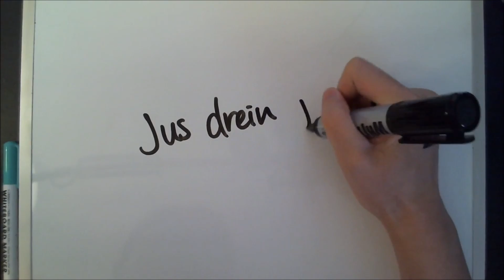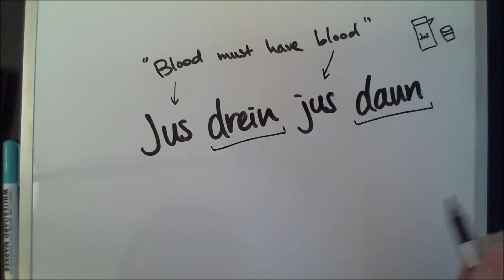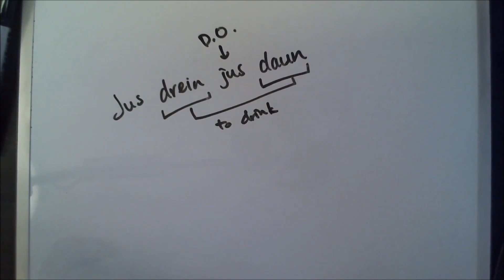Learn Trigedasleng #3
Verbs and satellites! Verbs and satellites!
Breaking down "Jus drein jus daun".
New vocab:
Nouns - jus, steik, lukot
Verbs - drein daun, choj op, tich op, hod in, hod op
Adjective - os

We're breaking down "Yu gonplei ste odon" to learn how "ste" works, pronouns/possessives, adjectives: odon, meizen, biga, foto, and nouns: gonplei and swis.

Slakgedakru/Slakkru is an online community where we learn and speak in trigedasleng together, as well hanging out!